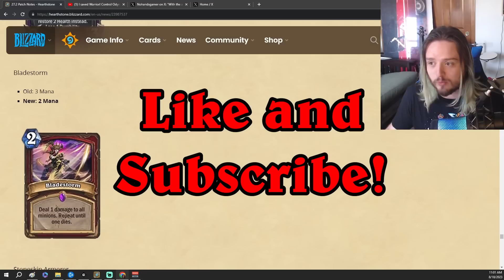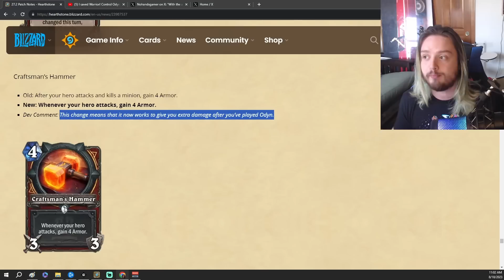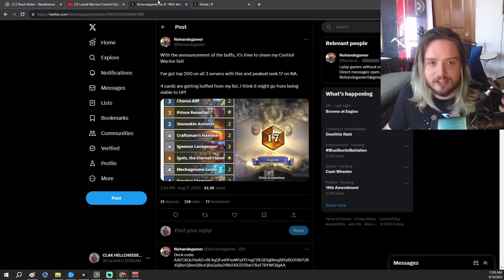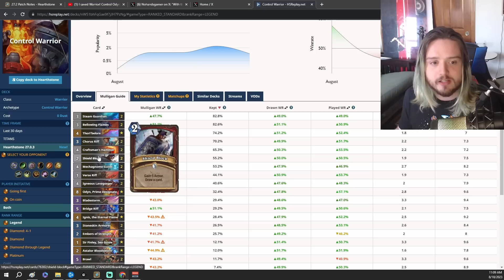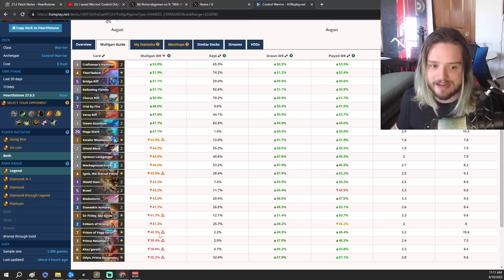This Deck is GETTING BUFFED! | Rank 17 LEGEND Control Armor Warrior is ALREADY WINNING | Hearthstone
Warrior is finally saved!!! ... When we get balance changes!

0:00 Introduction
0:06 Deck Breakdown
9:50 First Game vs Savjz (Spot the Lethal)
20:53 Clark vs Quark
38:42 Odyn Feels Good
49:57 Control the Mechs

AAECAQcI5bAEl+8E4qQFud0FxvMFpfYF/vgF2IEGEIigBImgBI2yBO/OBI7UBJGjBerQBevQBezQBa31BbT4BZD7BZf7BaH7BaT7BYWCBgAA

AAECAaPLAwrlsASX7wSc7wSRowXipAW53QXG8wWl9gX++AXYgQYPiKAEiaAEjbIE784EjtQE6tAF69AF7NAFrfUFtPgFkPsFl/sFofsFpPsFhYIGAAA=

AAECAaPLAwjlsASX7wTipAW53QXG8wWl9gX++AXYgQYQiKAEiaAEjbIE784EjtQEkaMF6tAF69AF7NAFrekFrfUFtPgFkPsFofsFpPsFhYIGAAA=